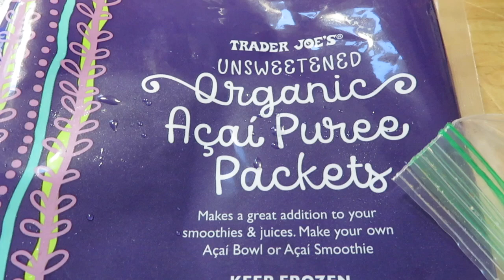HOW TO MAKE THE BEST ACAI BOWL! VEGAN BOWL! EASY AND SO GOOD!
HEY TEAM T-BABY!!
I LOVE TO USE THE UNSWEETENED ACAI PACKETS, I GOT MINE FROM TRADER JOES
I USE TWO PACKETS OF ACAI
2 TBSP AGAVE SYRUP OR YOU CAN USE STEVIA
1 FROZEN BANANA
FEW SPLASHES OF ALMOND MILK
BLEND UNTIL A SMOOTH BUT NOT WATERY BASE
SOMETIMES I ADD VEGAN PROTEIN AND REPLACE THAT WITH THE BANANA AFTER A WORKOUT

TOP WITH WHATEVER YOU LOVE!
GRANOLA, COCONUT, BERRIES

How to make a acai bowl
vegan acai bowl
how to be vegan
vegan recipes